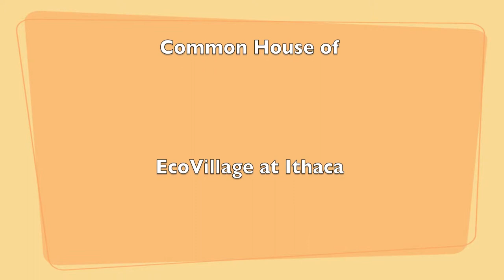Melissa Tuckey reading "Ghost Fishing" with Chris White on Cello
The author reads one of her poems from her latest book "Tenuous Chapel"